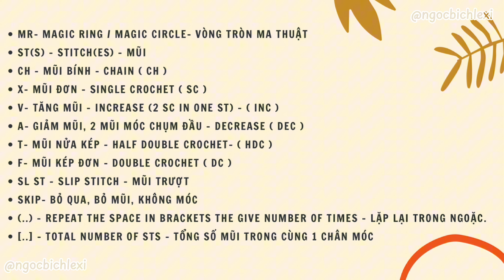Móc len: Quả dâu tây | Crochet: strawberry